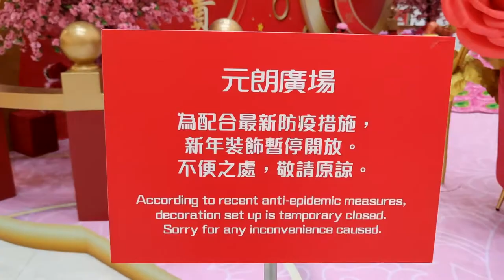「孔雀報喜桃花園」@元朗廣場 - 2021年01月23日